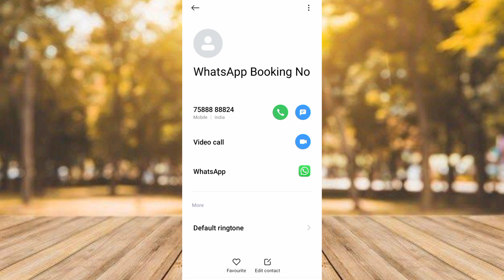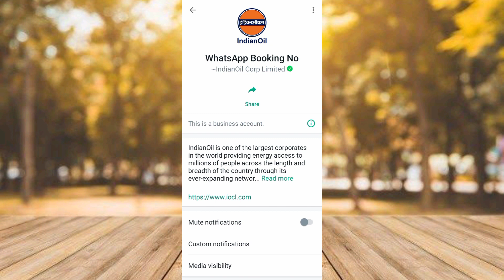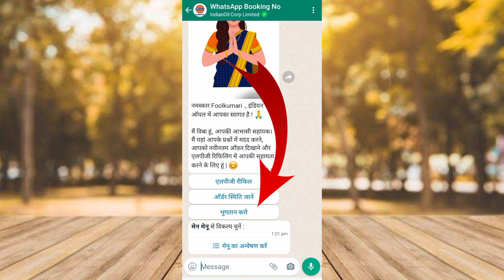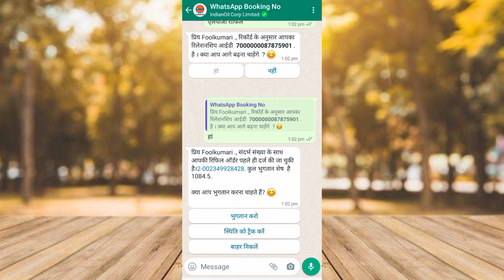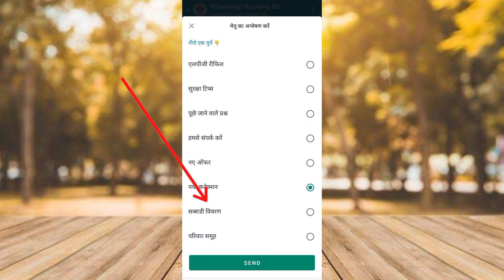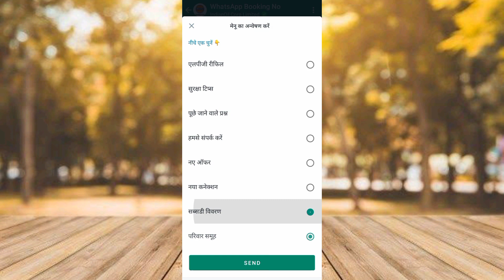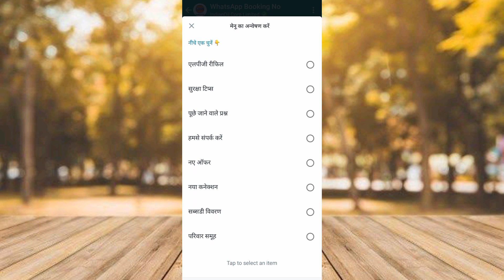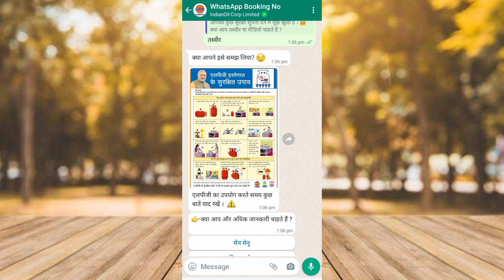WhatsApp se "Hi" Massage karo Check Subsidy, Refill Booking, Status, Safety Tips, सबकुछ आपके फोन मे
WhatsApp Booking number

WhatsApp se "Hi" Likh kr Massage kre

𝐑𝐞𝐟𝐢𝐥𝐥 𝐁𝐨𝐨𝐤𝐢𝐧𝐠
𝐁𝐨𝐨𝐤𝐢𝐧𝐠 𝐒𝐭𝐚𝐭𝐮𝐬
𝐌𝐚𝐤𝐞 𝐏𝐚𝐲𝐦𝐞𝐧𝐭

𝐂𝐡𝐞𝐜𝐤 𝐒𝐮𝐛𝐬𝐢𝐝𝐲
𝐒𝐚𝐟𝐞𝐭𝐲 𝐓𝐢𝐩𝐬
𝐅𝐚𝐦𝐢𝐥𝐲 𝐆𝐫𝐨𝐮𝐩

𝐀𝐥𝐥 𝐃𝐞𝐭𝐚𝐢𝐥𝐬 𝐎𝐧𝐥𝐲 𝐎𝐧𝐞 𝐍𝐮𝐦𝐛𝐞𝐫